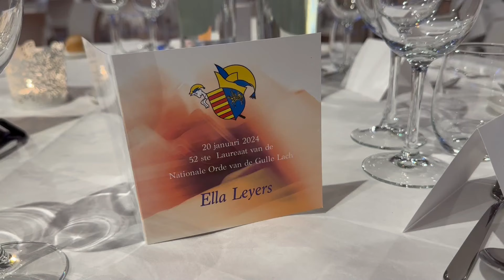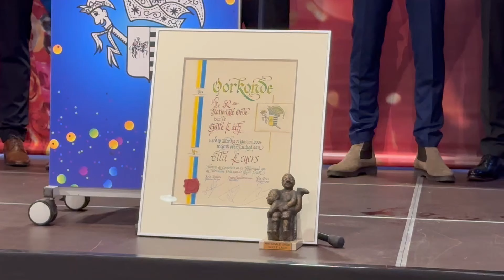Gulle Lach 2024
De Confrerie van de Nationale Orde van de Gulle Lach deelt elk jaar voor de Prinsenpronkzitting  aan een laureaat de Orde van de Gulle Lach uit. Dit jaar werd Ella Leyers, radio- en TV- persoonlijkheid opgenomen in de lijst van 52 laureaten